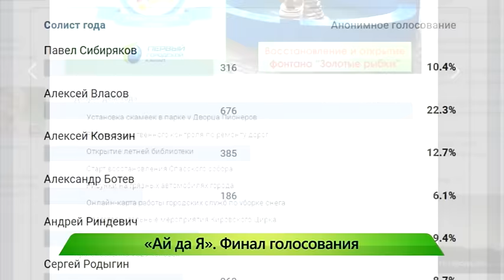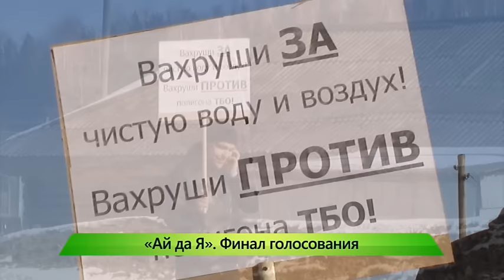Ай да Я! Финал. ИК "Город" 27.12.2016